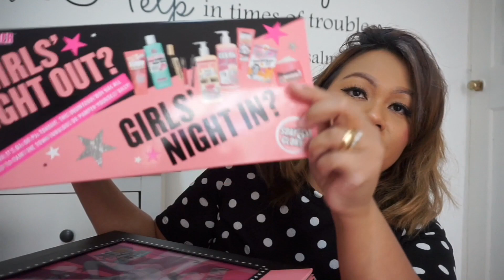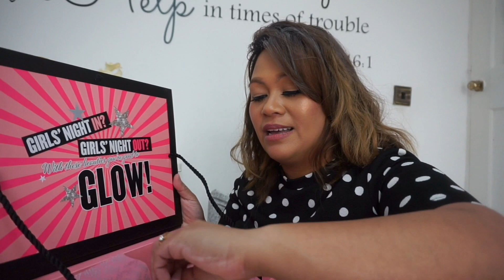WHAT I GOT FOR CHRISTMAS 2017 | Kristel Jenkins